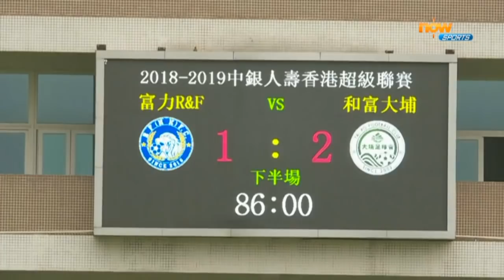[精華 Highlight] 富力 1:2 大埔 R&F 1:2 Tai Po (2019/5/4 港超 HKPL)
和富大埔提前一輪奪港超聯冠軍
2019/5/4
香港超級聯賽 Hong Kong Premier League
富力R&F 1:2 和富大埔
R&F 1:2 Wofoo Tai Po